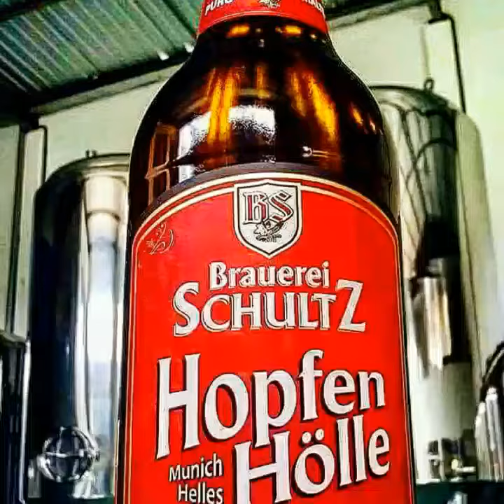Purple rain & my best beers of the week (April 2016)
♫(Prince & The Revolution - Purple Rain )